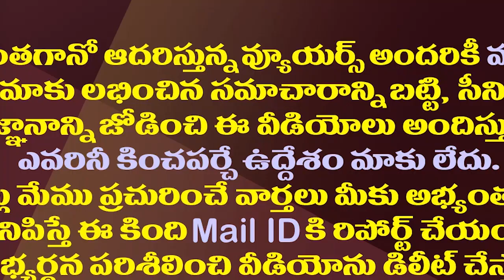కోర్టు తీర్పునూ వదలరా..ఎల్లోమీడియాకు ఆ ముద్ర అందుకే| That Is Why This Media Labeled As Yellow Media